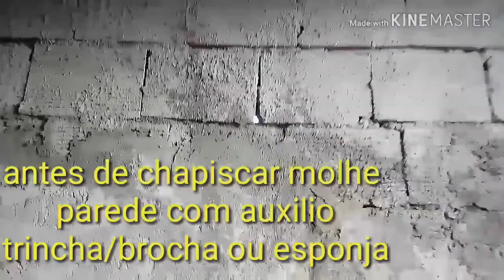Traço da massa reboco passo a passo